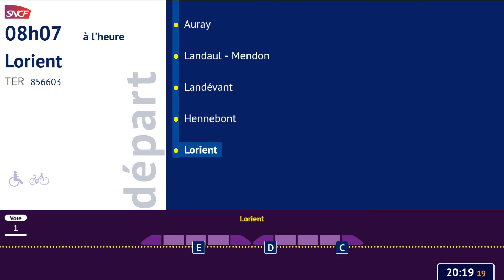Compilation d'annonces TER en gare de Vannes